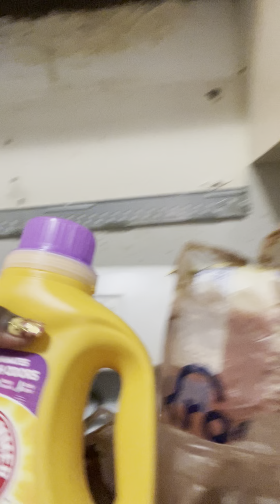Grocery Haul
Free groceries